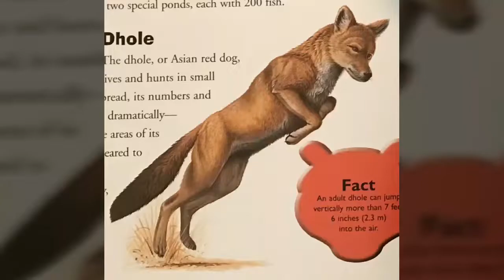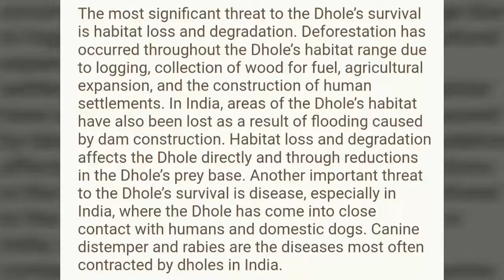The endangered dholes in Tibet, China